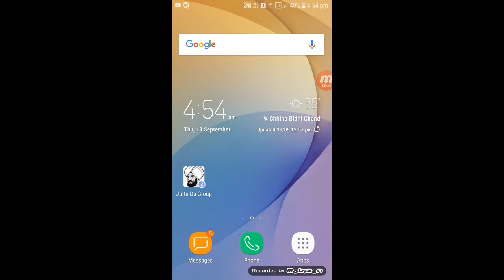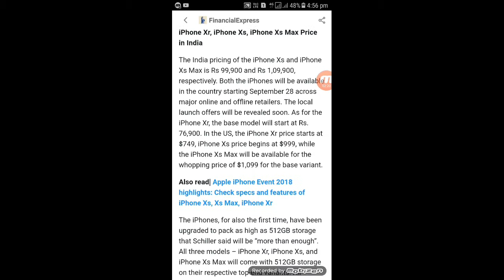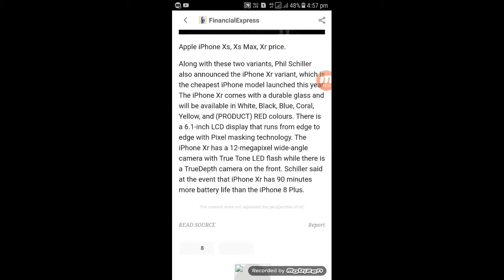Iphone XR, XS and XS max launched in India|| Some Info and Prize details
Posted by CRAZY GURU JI
In this video we show some info on New I phones of Apple company from foreign countries Now this is also available in india now I known the prize and so you also known this details I am uploading this video..
Link of website is-:iPhone XS and iPhone XS Max Launched, Know the price and specifications -- shared by UC Mini

                    TAGS                                                                                                                                         iphone xs

iphone xr

apple

new iphone launch in india

2018 new i phones launch

new apple iphone 2018

iphone xs max vs iphone xr vs iphone xs

first look of iphone xs

apple iphones

new iphones of 2018

iphone xs max prize in indi